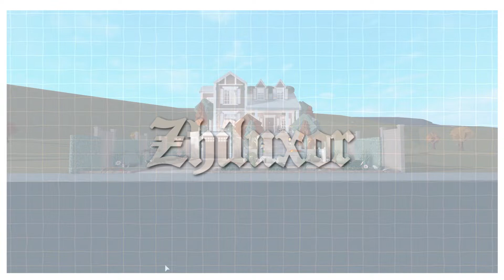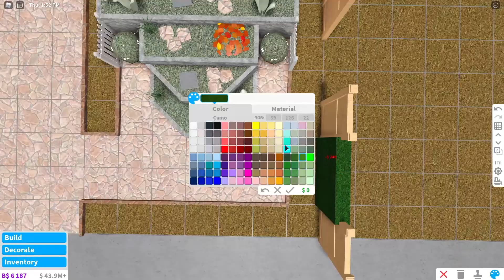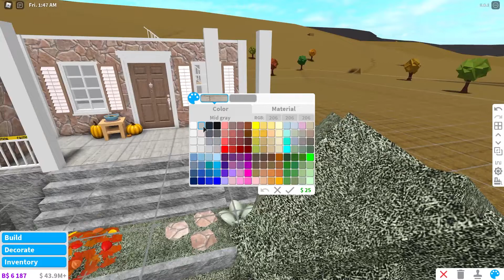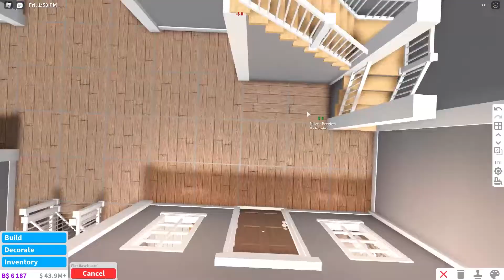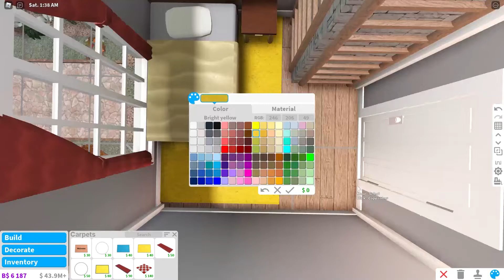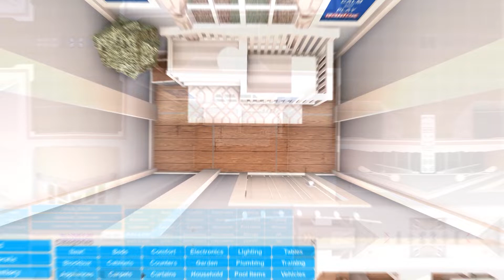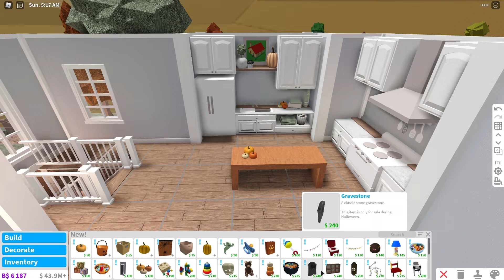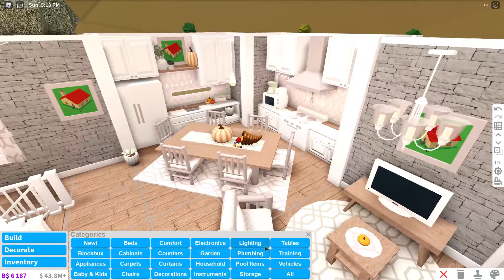Roblox - Bloxburg: 67k Halloween Family Home | House Speed Build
-👪Halloween Family Home👪-
boo! very scary

💰Cost - $67k

🧾Gamepasses -

🏡Rooms

3 Bed
1 bath

●▬▬▬▬▬๑⇩⇩๑▬▬▬▬▬●

●▬▬▬▬▬๑⇧⇧๑▬▬▬▬▬●

               ･*•｡.•*･*•｡.•* ༚ ० ✧ ० ༚ *•｡.•*･*•｡.•*･
                       ♫♪.ılılıll|̲̅̅●̲̅̅|̲̅̅=̲̅̅|̲̅̅●̲̅̅|llılılı.♫♪

𝕀 𝕆𝕨𝕟 ℕ𝕠 ℝ𝕚𝕘𝕙𝕥𝕤 𝕋𝕠 𝕋𝕙𝕖 𝕄𝕦𝕤𝕚𝕔 - 𝕄𝕦𝕤𝕚𝕔 𝕌𝕤𝕖𝕕